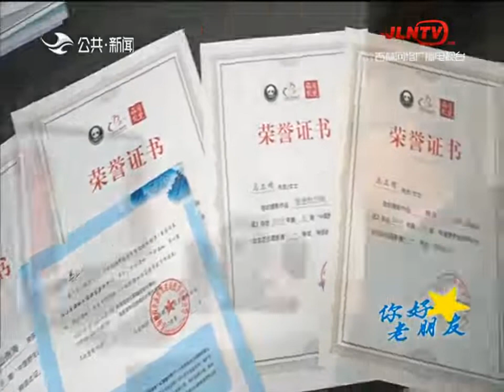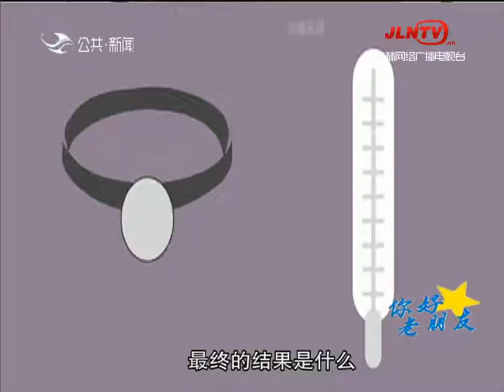你好老朋友 20210710：摄影爱好者讲述拍鸟的故事